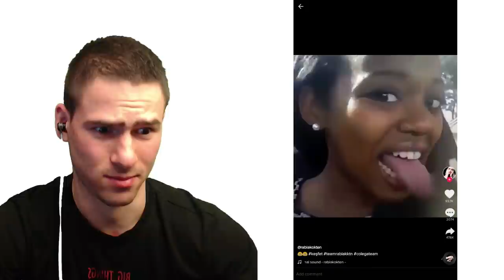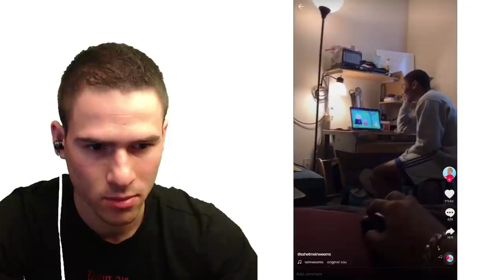Ненормални Хора в TIK TOK